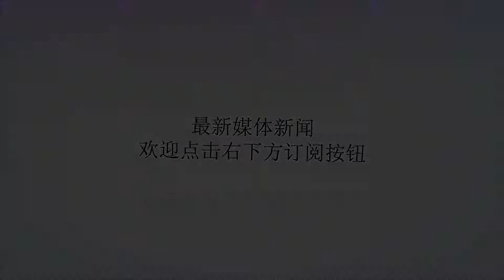伊朗惨遭俄叙联手出卖，转身找到新盟友，以色列从此再无宁日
谢谢！作为巴沙尔为数不多的盟友之一，伊朗在叙战中可谓是出力不少，虽然在装备上没有办法同俄军相媲美，但是派出的民兵部队战斗力却是数一数二的，同时在帮助叙军平叛时也是有着不错的战绩，可以说是巴沙尔要重点感谢的国家之一。但事情永远都是两方面的，有人欢喜就必定有人忧愁，面对着叙利亚和伊朗的共进退，以色列可是真真的伤透了脑筋，因为这两个国家无论任何一个，都曾经与以色列发生过激烈的冲突，特别是如今的伊朗，在导弹技术取得了突破之后，已经成为了以色列当局的头号眼中钉。尤其是哈马斯和伊朗联手之后，大量的导弹、火箭弹成为了驻守在边境区域的以军的新梦魇，数日前以色列的南部地区就遭受了来自加沙的火箭弹夜袭，在五个小时内共有上百枚火箭弹轰向以色列，造成了大量的伤亡。而以军寄予厚望的防空系统铁穹，再一次在实战中令人失望，不足三成的拦截率令这次袭击非常成功，虽然以军随后派出战机立刻报复对方，但是自身的损失却已经无法弥补。不过现在伊朗的日子也并不好过，原本叙、俄、伊三方本该同属一条战线，但是为了能够将本国的叛军彻底歼灭，俄叙不惜私自找到以色列谈判，以让伊朗撤兵为代价，换来以色列对俄叙联军的平叛军事行动放行，这让伊朗彻底清醒了，因此接下来地方武装就是伊朗找到的新合作伙伴，狼群战术将会再次重现中东，而美、以两军的噩梦又再次出现了！